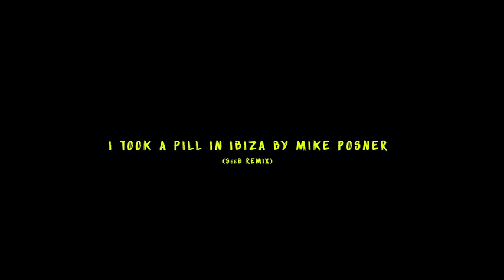Mike Posner - I Took A Pill In Ibiza (Seeb Remix) (Explicit).mp4